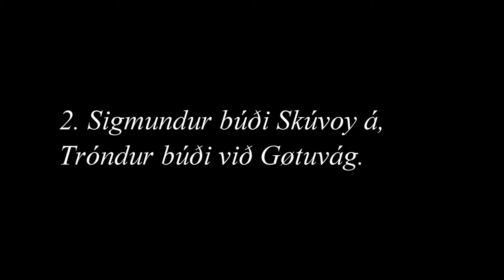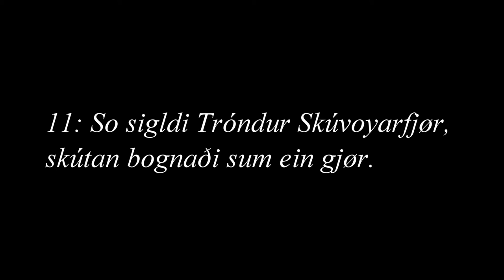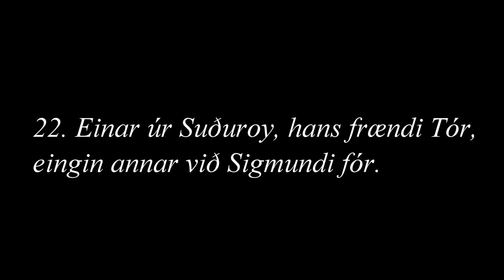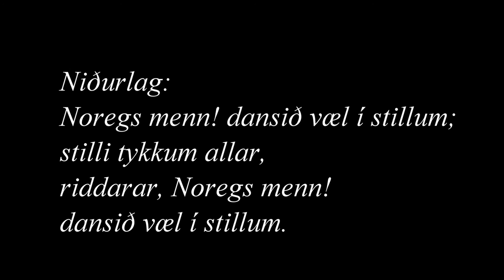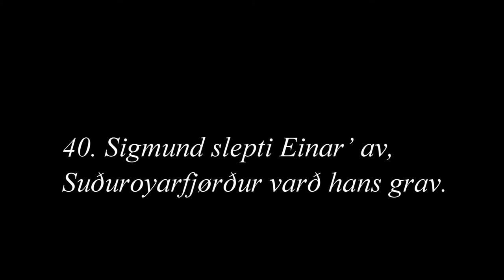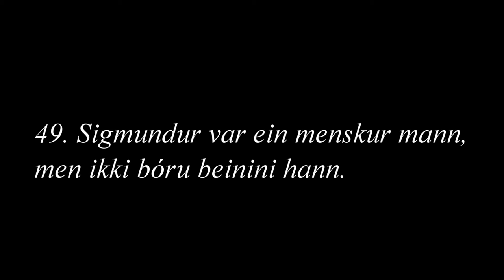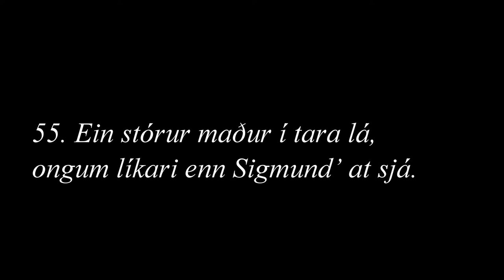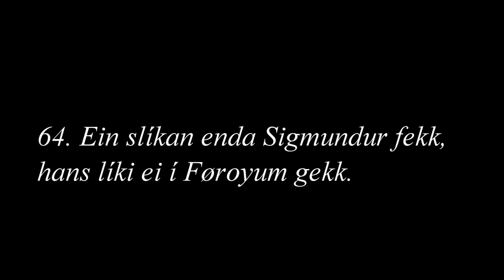Sigmundskvæði yngra!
Símun Høgnesen skipar.
Klaksvíkar Dansifelag,
Framleitt í Power Director11.

Ymisk frávik kunna vera í tekstinum í filminum.